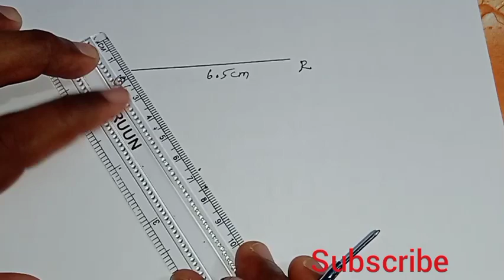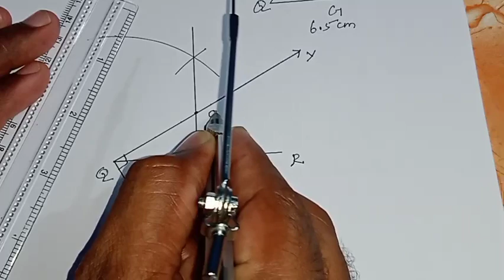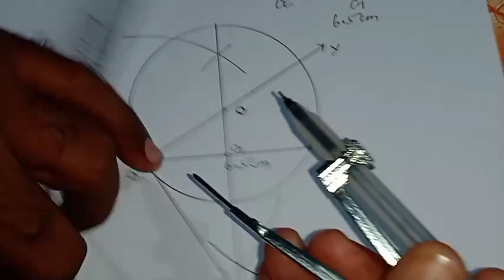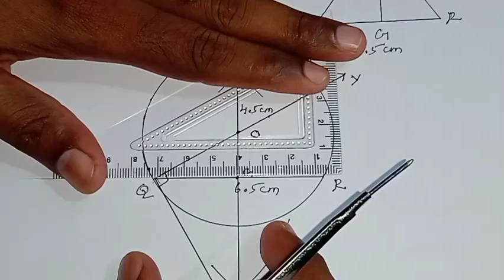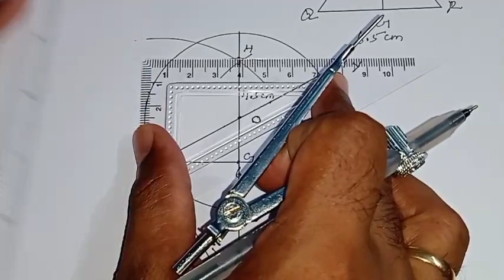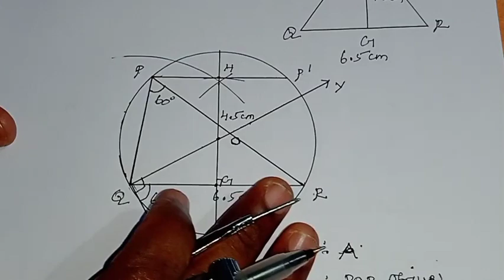10th Maths Tamil Medium Chapter 4 Geometry Exercise 4.2 Sum 13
10th maths tamil medium chapter 4 geometry exercise 4.2 sum 13
10th maths chapter 4 exercise 4.2 sum 13
10th maths exercise 4.2 sum 13